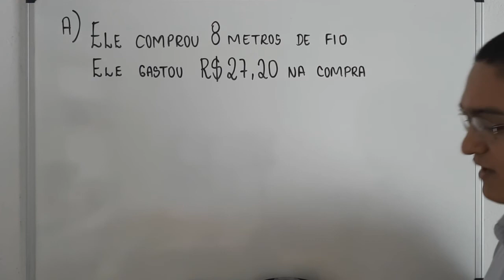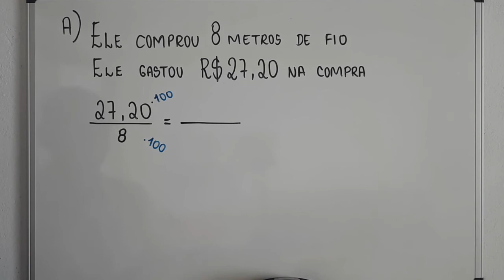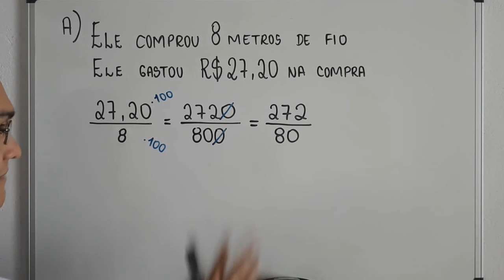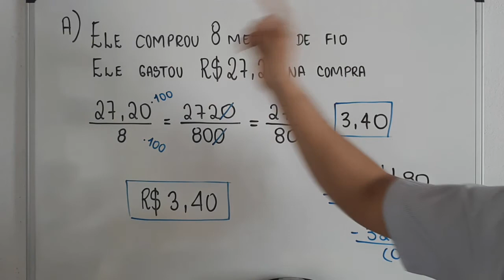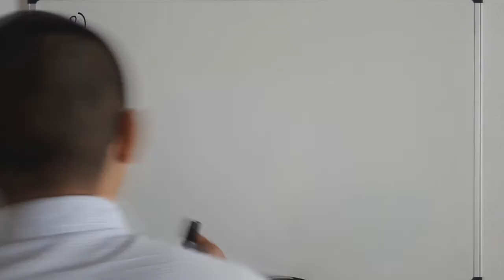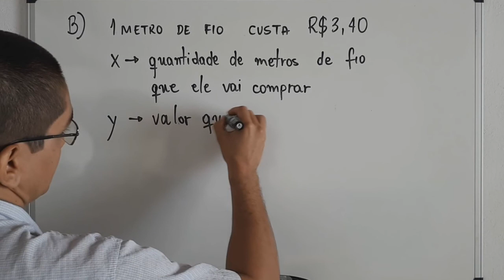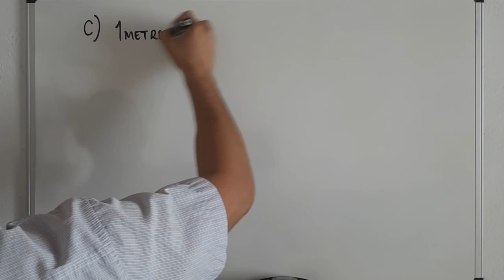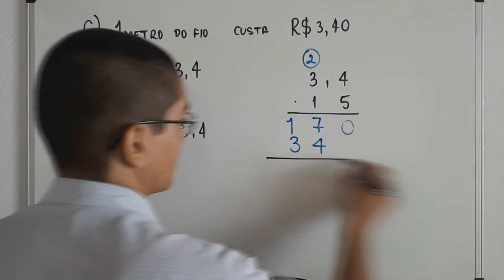DIVISÃO COM NÚMEROS DECIMAIS E EXPRESSÕES ALGÉBRICAS - EXERCÍCIO - 7° ANO